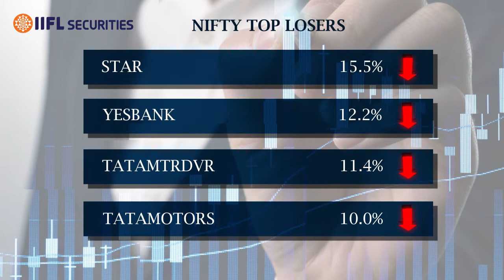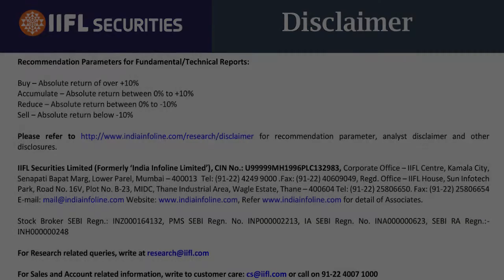Market weekly recap- 27/09/2019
Markets have extended the winning streak to third consecutive week as Nifty ended with a weekly gain of ~2.1%. The headline index Nifty registered 3-month highest close after Finance Minister announced a tax cut previous week. However, sentiments dampened to some extent as profit booking happened after a steep rally in the market.